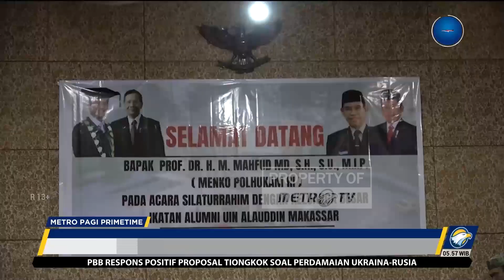Mahfud MD: Kekayaan Rafael Alun Harus Diselidiki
MetroTV, Menko Polhukam Mahfud MD menyatakan, terdapat dua hukuman yang sementara berproses dan berjalan, tidak hanya hukum pidana terhadap pelaku, tetapi juga hukum adminitrasi terhadap bapak pelaku. Selain itu, ia meminta, sumber harta kekayaan ayah pelaku juga harus diselidiki.